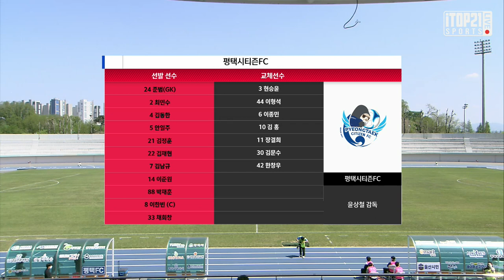HL ㅣ K3 6R ㅣ 평택시티즌FC vs 울산시민축구단 - 2021.04.25